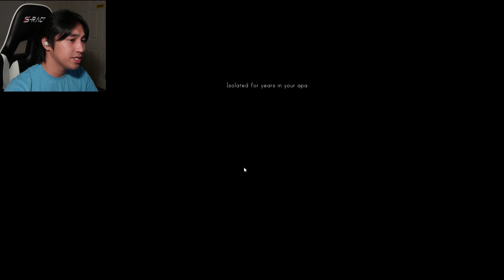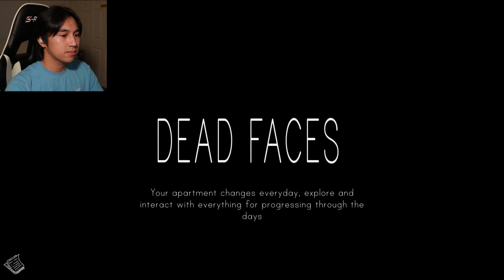A Man With Hallucinations... | Dead Faces (DEMO)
Im just. CONFUSED

The days seem to blend together as you slowly forget the world outside your apartment. Visions of people you've known begin to plague you through increasingly worse hallucinations.  Explore and live through each day in your apartment and face your past as you gradually lose your grasp on reality to reclaim your memories.